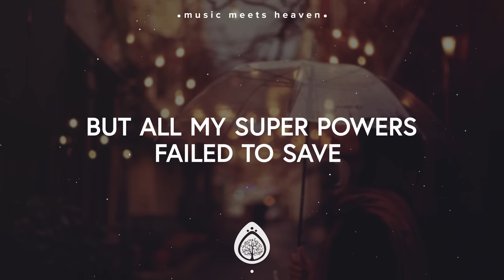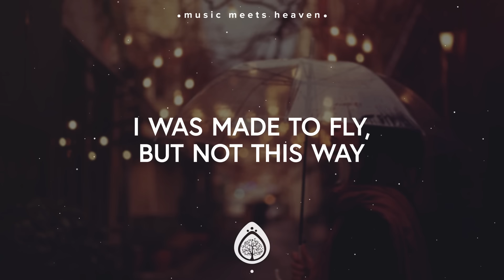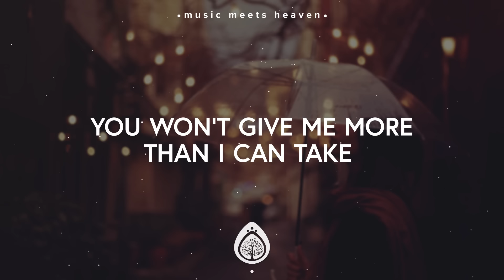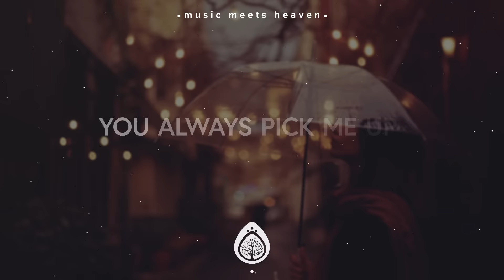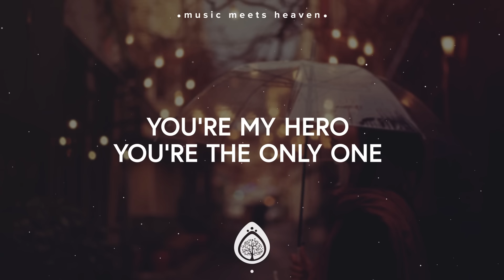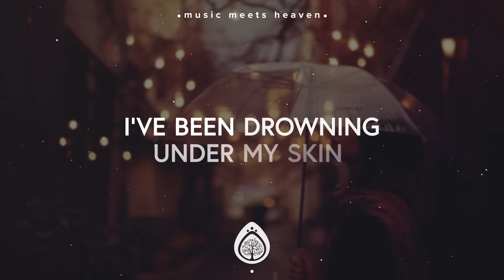Steffany Gretzinger - Save Me (Lyrics)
📸Picture Credit

🎙️Lyrics

Verse 1
I tried to be the hero for a day
But all my super powers failed to save
So I turned in my ego and my cape
I was made to fly, but not this way

Chorus
It all starts with breathing You in
Breathing You in
Deeply
I’ve been drowning under my skin
No one but You can save me

Verse 2
My weakness is my honor not my shame
Leaning is my portion not my pain
I was frantic till You changed the pace
You won’t give me more than I can take

Bridge
You're my hero
You’re the only One
Who is strong enough
You’re my hero
You always pick me up
Before I self destruct

✘ music meets heaven is set to be a music blog mainly focusing on ‹ Chrisitan › Music. We don't restrict ourselves to a certain genre and are instead constantly in the search of goodmusic for Jesus.

If you are the owner of any content that has been uploaded on this channel and you want it removed please contact and I will resolve the issue immediately.